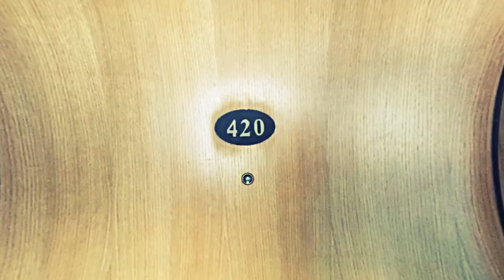Telluride Snowboard Trip 2015